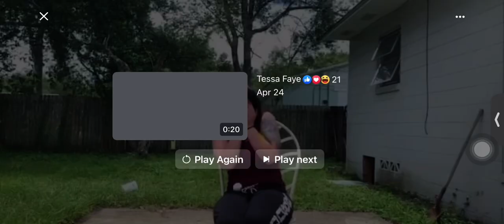Letting my son EGG me